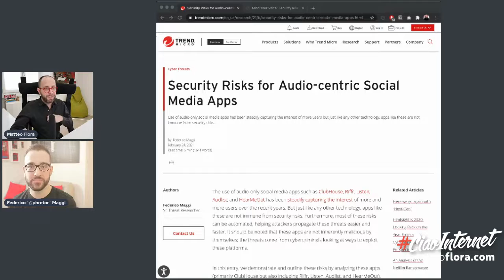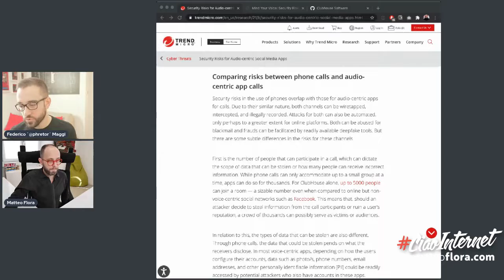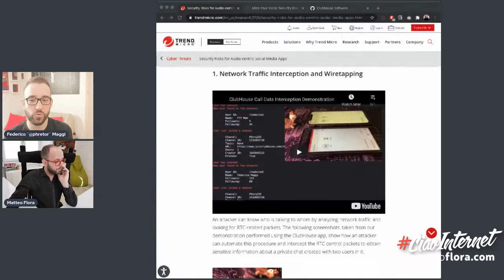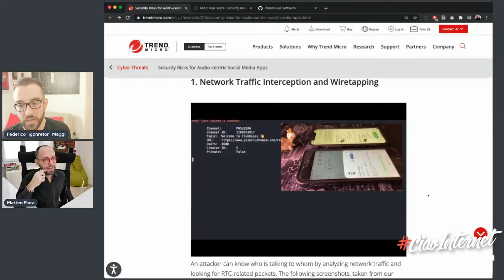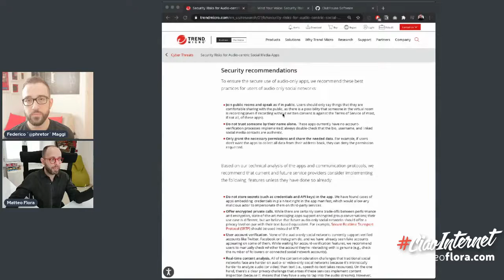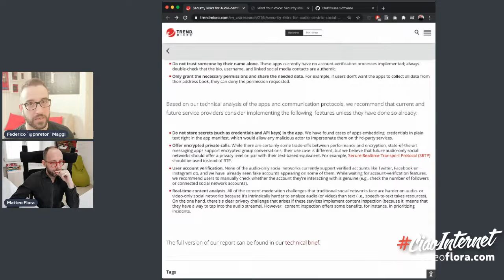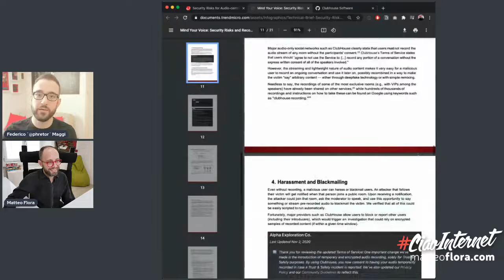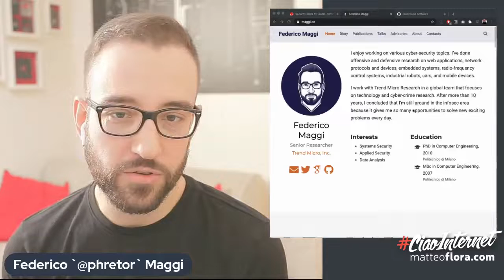820. ClubHouse “bucato” da qualcuno? Non proprio, ne parliamo con Federico Maggi di TrendMicro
L’applicazione del momento, ClubHouse, è stata bucata e i contenuti anche delle stanze private sono stati trafugati in un enorme DataLeak.

O, per lo meno, questo è ciò che leggete in molti quotidiani nazionali e non, a seguito di due ricerche pubblicate in modo indipendente da TrendMicro e da Stanford, entrambe che vertono su problemi di sicurezza della nota piattaforma di chat vocale.
Ma la verità non è proprio quella che leggete sui giornali, ed è bene fare luce su cosa è stato trovato.

E chi meglio del ricercatore che ha trovato le vulnerabilità ce ne può parlare? Il fatto che poi Federico Maggi - in arte @phretor - Senior Researcher di TrendMicro sia un amico ci consente una bella chiacchierata.

Da non perdere per comprendere meglio come alle volte anche le notizie di sicurezza non arrivino proprio nel modo corretto…